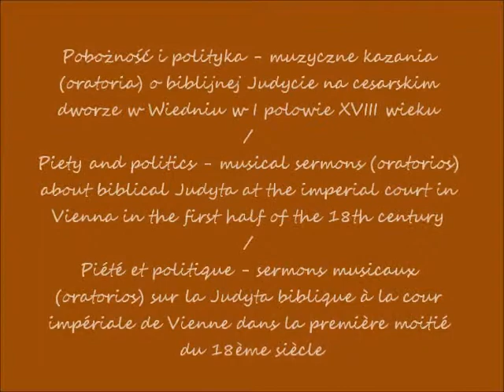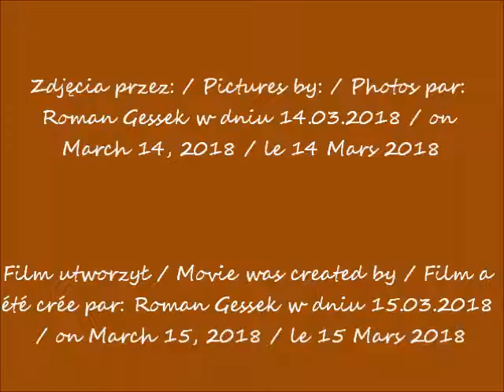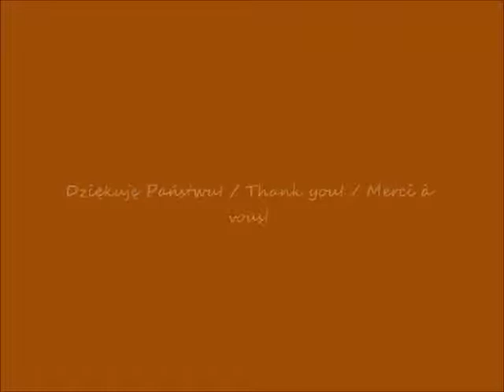2018 03 14 Warszawa Łazienki Stara Oranżeria Stary teatr cz 2 wykład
Stara Oranżeria / Old Orangery / Ancienne Orangerie
Teatr Królewski / Royal Theater / Théâtre Royal
część / part / partie 2
Wykład / The lecture / La conférence
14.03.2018 po / after / après  18H15